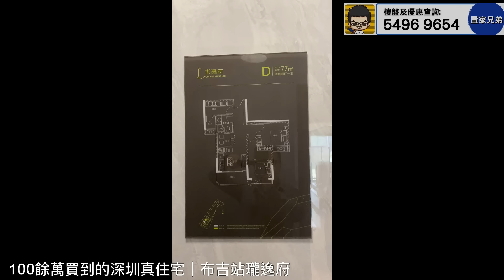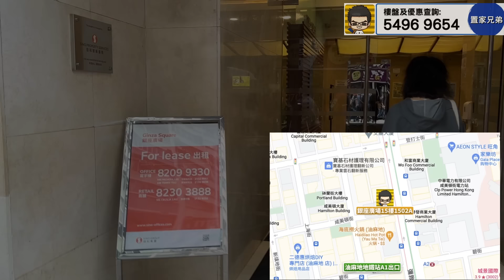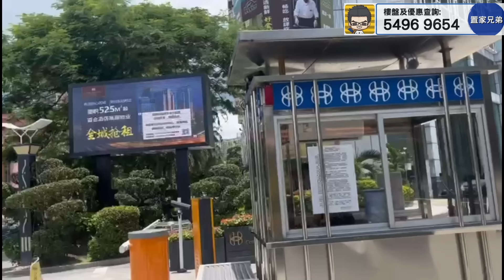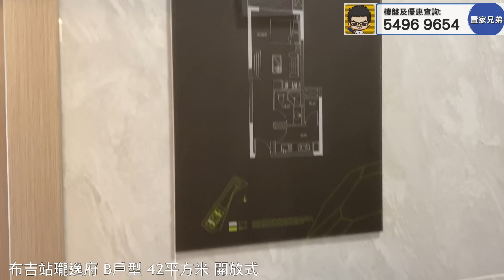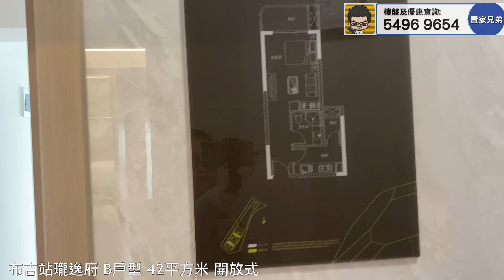一邊有人鬧但又一邊有港人買｜180萬起買到深圳布吉站超級交通樞紐上蓋住宅｜地租剩下不足廿年成最大硬傷？｜瓏逸府到底是伏定係筍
1.為投資灣區的客戶提供全面優質的看房，購房及售後服務
2.免費咨詢大灣區各大樓盤，及政策，衣食住行各方面疑問解答
3.協助客人辦理銀行按揭服務
4.專業人士驗樓服務
5.提供優質實惠的裝修套餐
6.家居清潔、傢俬電器、家居保險、律師咨詢等轉介服務
7.協助買家有關托管出租等事宜
8.提供港澳客戶居住證，社保，車牌，等咨詢服務